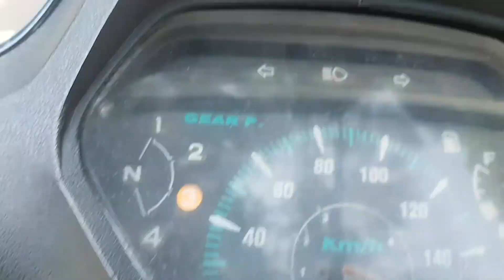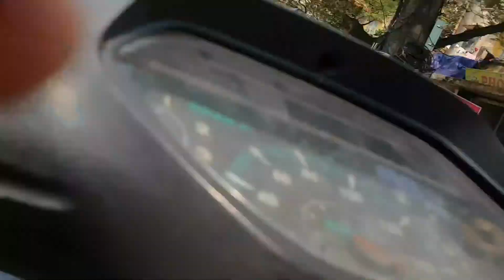Bé đi xe dạo phố.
Hai bố con đi sửa xe đạp, thay lồng xe mới và pêđan